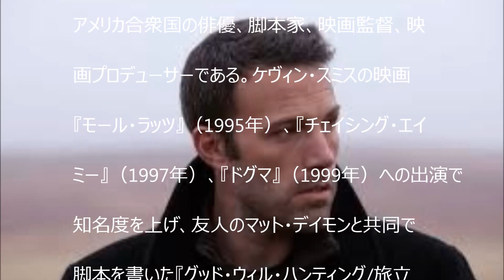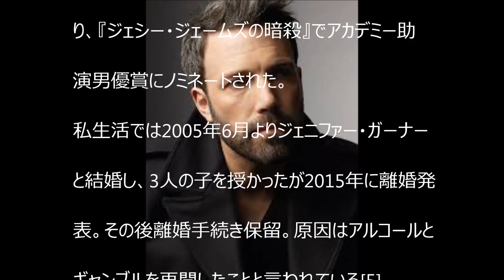ベン・アフレック（Ben Affleck ）は、アメリカ合衆国の俳優、脚本家、映画監督、映画プロデューサーである。【dennou2015】